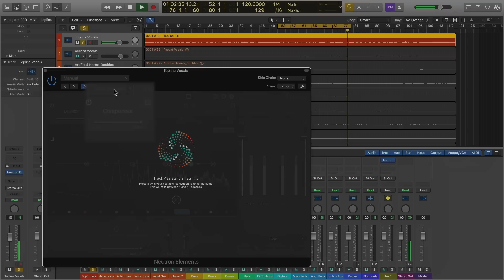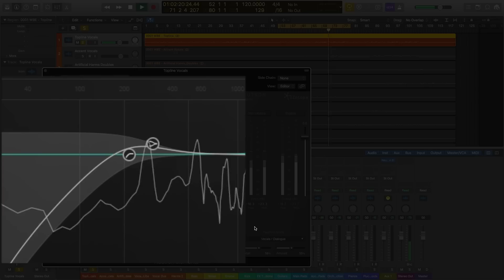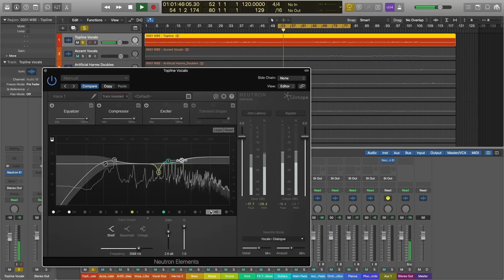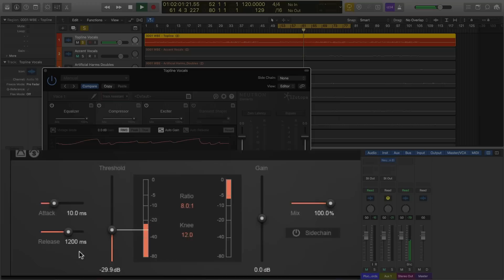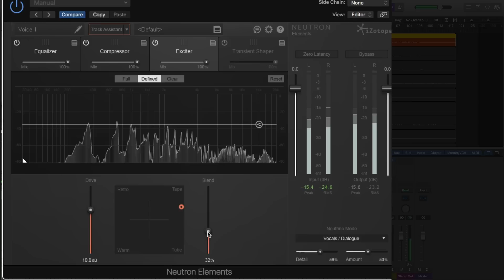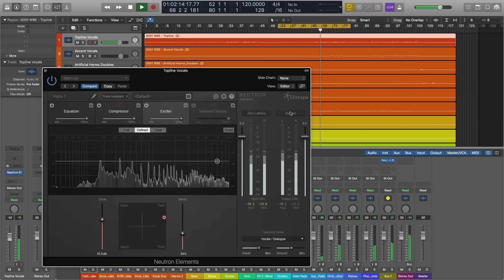Using Track Assistant in Neutron Elements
Learn how to use Neutron Elements Track Assistant, a feature that intelligently suggests changes to the Equalizer, Compressor, and Exciter by actually listening to your audio. Although there are many use cases for Track Assistant, here we boost the clarity of a vocal track by running Track Assistant and then making some creative tweaks.